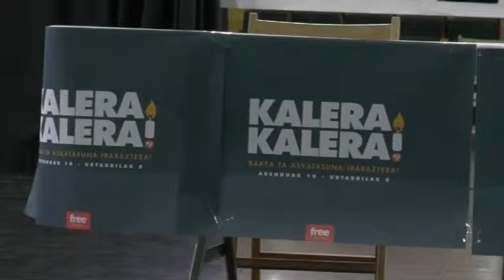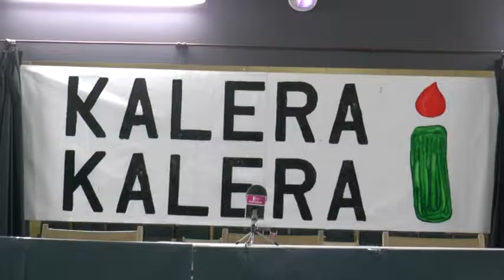Presoen askatasuna eskatzeko hainbat ekintza egingo ditu “Kalera kalera!” dinamikak